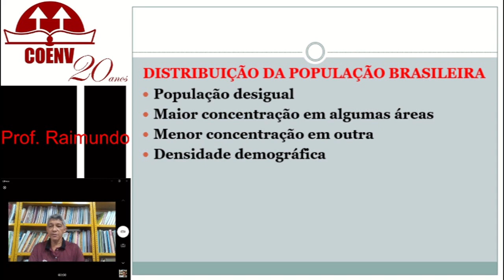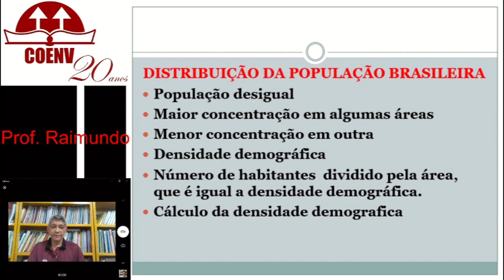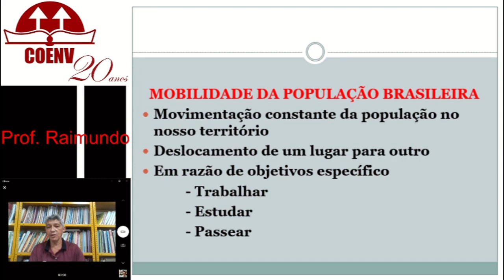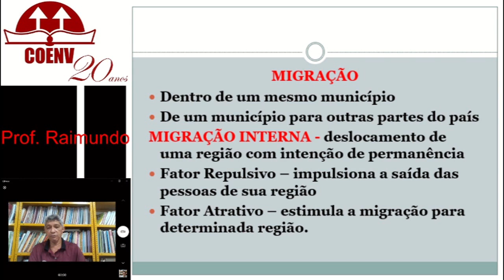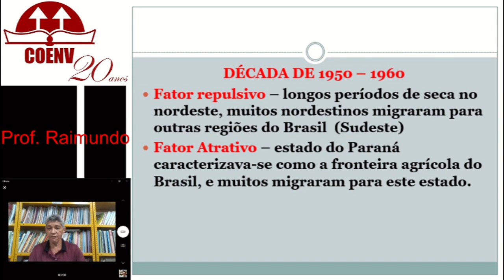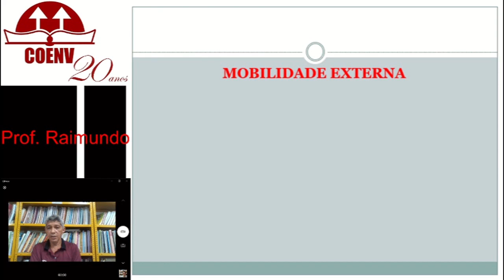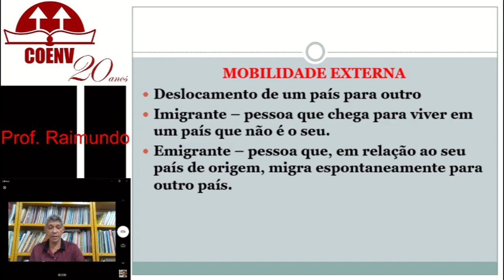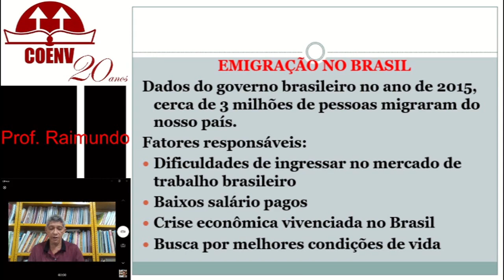Geografia 7º Ano Raimundo 08 04 2021